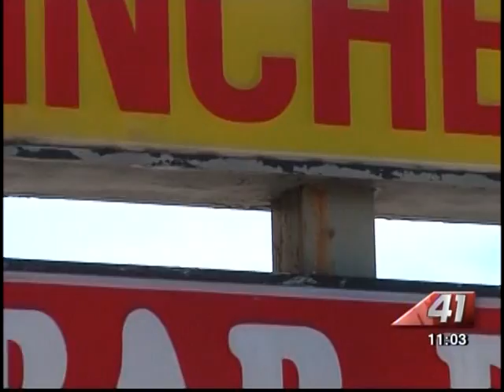41NBC/WMGT - Owner of Fincher's Barbecue Dies - 5.12.13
Bibb County Coroner Leon Jones said 66-year-old Douglas Fincher died early this morning of natural causes.